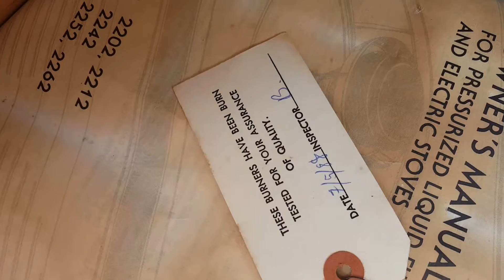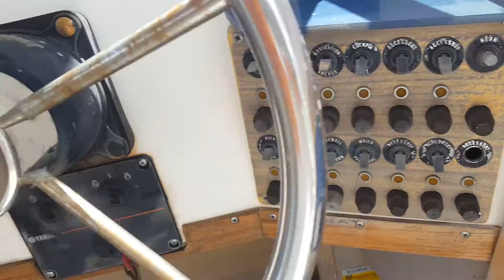Used 1989 Grady-White 25 Sailfish for sale in Seminole Florida 33772